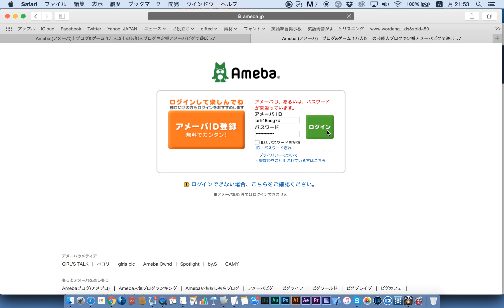糞アメーバ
友達がなぜかアメーバピグやってといい、〜にコンタクト取ってと昔いい、で、今、アメーバとか全然やってないんで、それに通知メールうざくて解除しようと思ったら、なんか、アメーバって乗っ取られやすいらしい。警察に通報する。